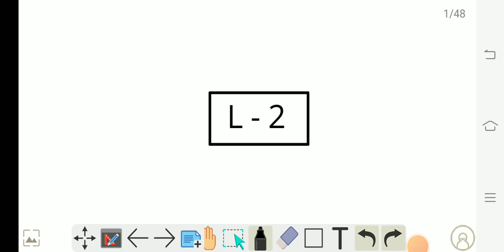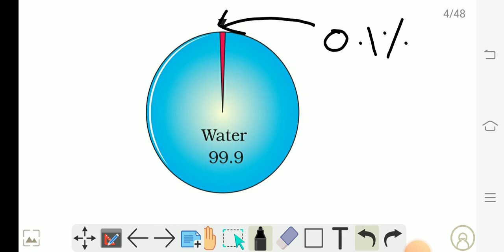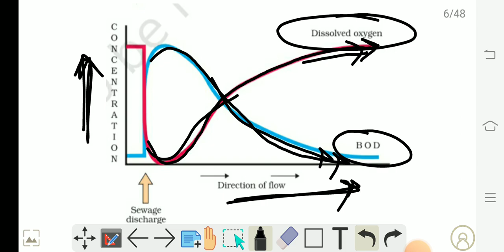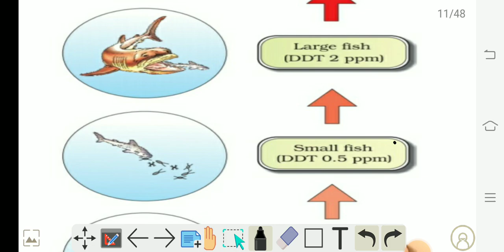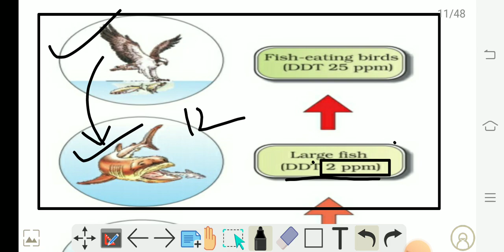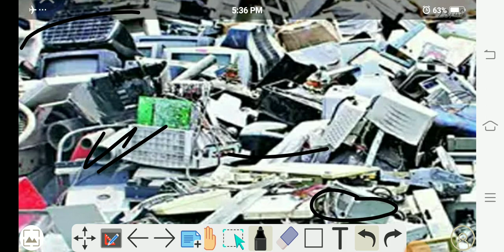Environmental issues-2 for NEET2023 | Algal bloom | Eutrophication | biomagnification |Globalwarming